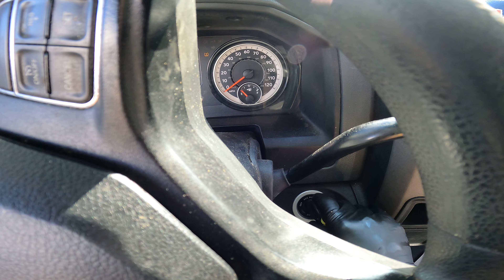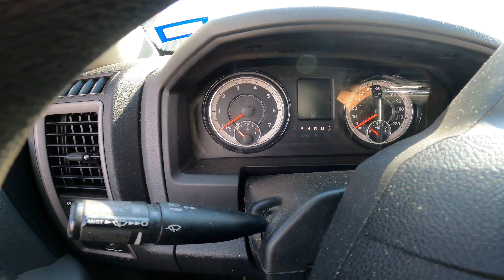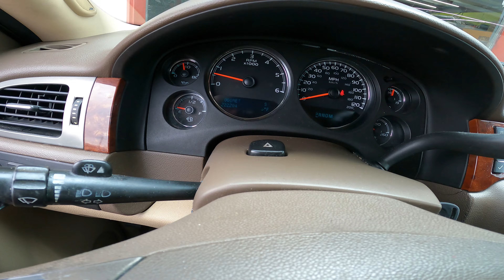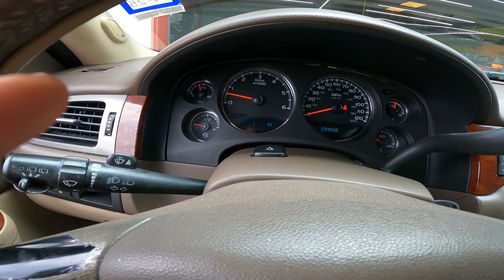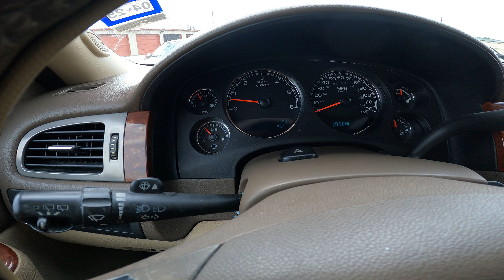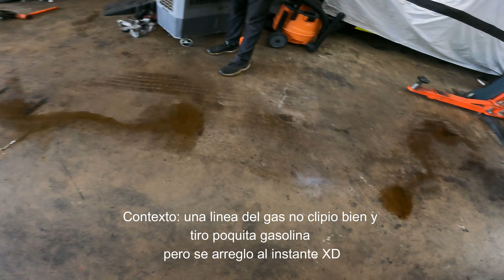CLIENTE LE PUSO DIESEL A MOTOR DE GASOLINA!!